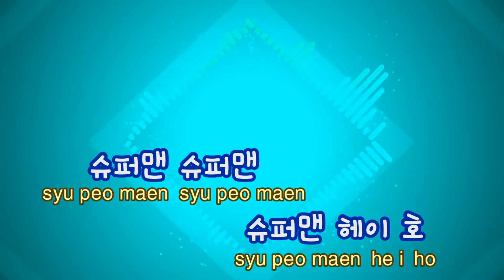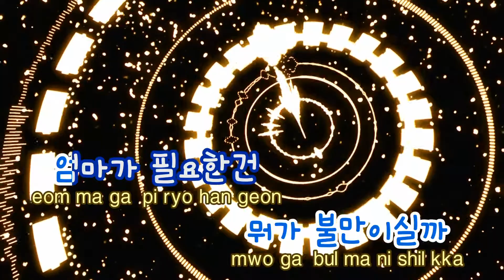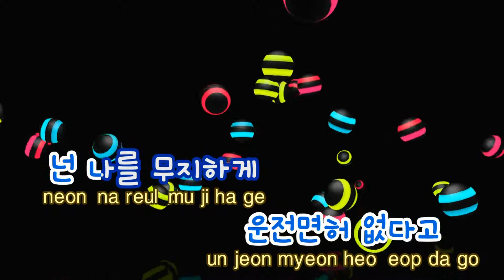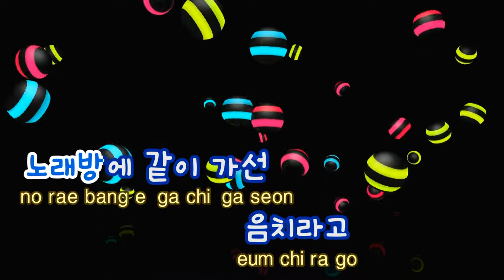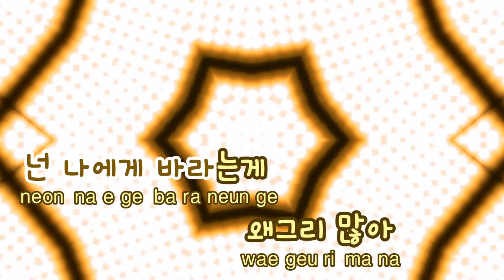[TJ노래방] 슈퍼맨의비애 - DJ DOC / TJ Karaoke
슈퍼맨의비애  --  DJ DOC